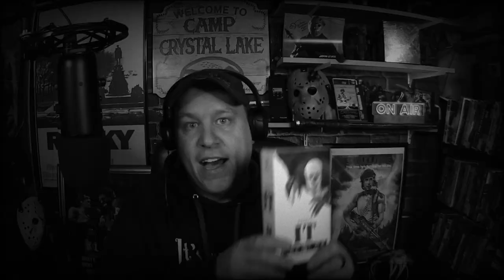My Complete Horror VHS Collection - Backtrack Cinema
Here is the Horror VHS collection I've collected for the last few years. From classic Slashers to modern paranormal movies. This video will have something for everybody who loves VHS tapes and physical media!

Jason from Backtrack Cinema is your #1 source for reviews and rankings for older movies. Here we cover Horror, action, sci-fi, and comedy and specialize films from the 80's and if you love action movies we are your #1 spot for action cinema.